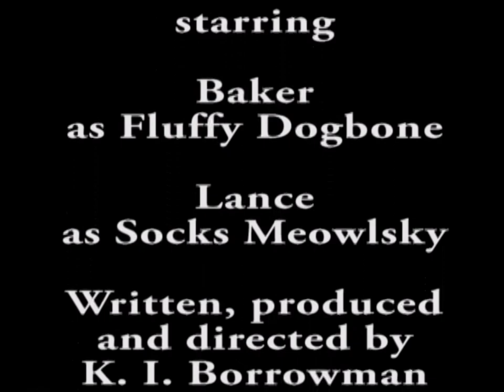Grrvity, presented by Meowvie Night with Spot the Kitty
"Gravity" was a very popular film starring Sandra Bullock and George Clooney. The special effects were out of this world!

Welcome to another Meowvie Night with Spot the Kitty! This week's meowvie is "Grrvity," starring starring Baker as bio-medical engineer Dr. Fluffy Dogbone and Lance as veteran astronaut Socks Meowlski.

I think you'll agree that the special effects in this film are nothing short of astounding. It's difficult to believe that these cats are not actually floating around in outer space. So pull up your easy chair and enjoy!

For more fun with Spot the Kitty, please go to our